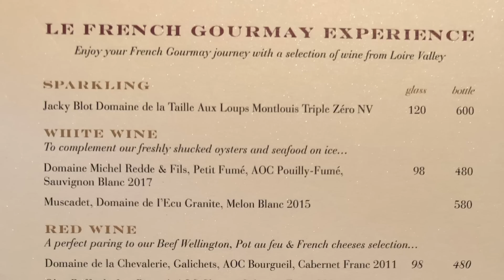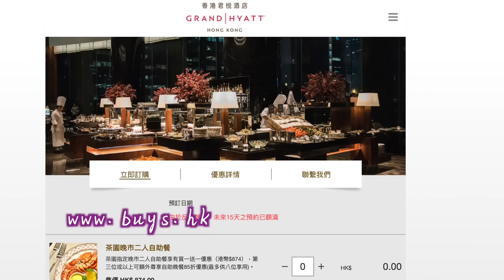【有碗話碗】君悅酒店Tiffin自助餐買一送一，法國主題超抵食 | 香港必吃美食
Tiffin茶園
地址：港灣道1號君悅酒店閣樓
Mezzanine Floor, Grand Hyatt Hong Kong, 1 Harbour Road, Wan Chai
電話：25847722

傳說呢個優惠逢星期三9:00am重置，通常幾分鐘內會滿哂，如果大家對優惠有興趣就要拼手速啦，阿kit都係日日撳撳左幾個月先至訂到😭😭😭

本影片並非廣告，誠實食評，有碗話碗，有碟話碟！
食評只反映當日食物質素及本人主觀感受及喜好！
最新價格請自行向店方查詢。